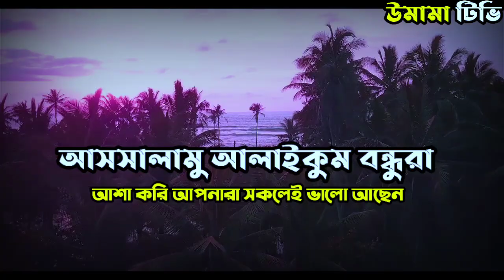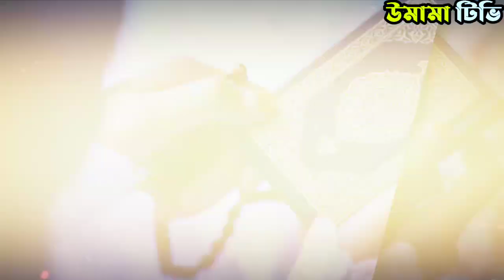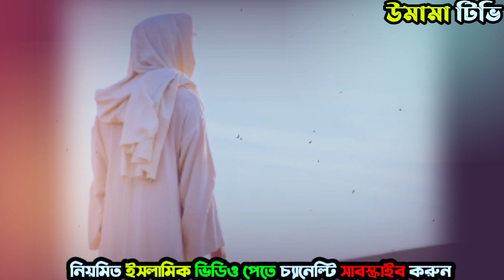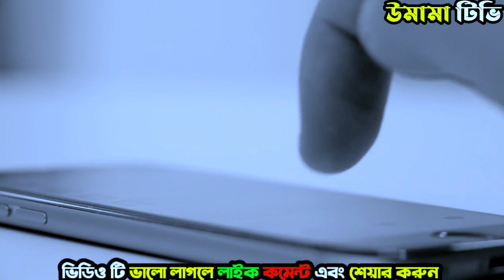সৌদি আরবে এক আলেমের কবরে এগুলা কি? পাওয়া গেল ... || Miracle of Allah || umama tv